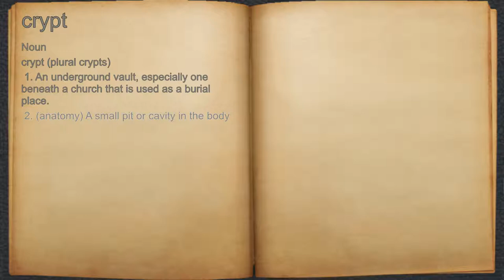What does crypt mean?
A spoken definition of crypt.

Intro Sound:
Typewriter - Tamskp